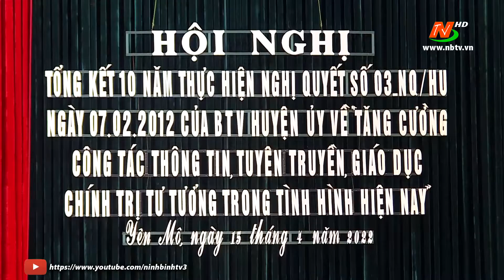Yên Mô tổng kết 10 năm thực hiện nghị quyết số 03 của BTV huyện ủy